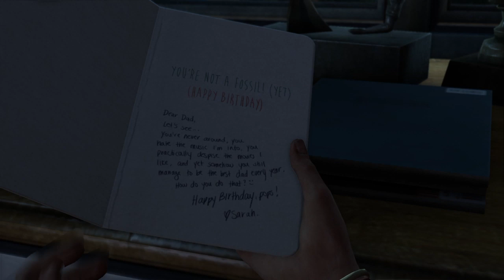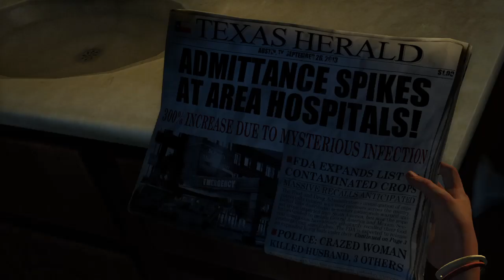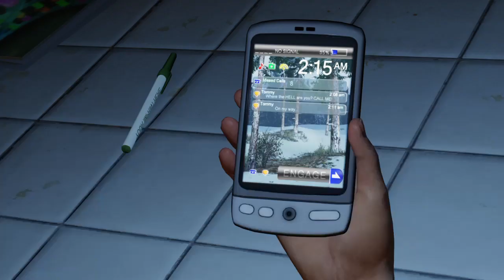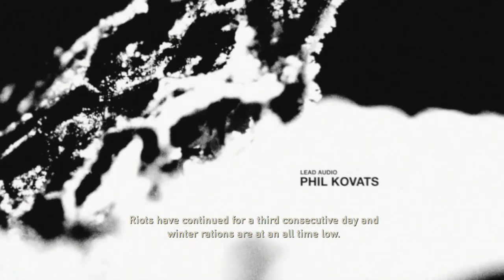The Last of Us Remastered part 1 the outbreak virus